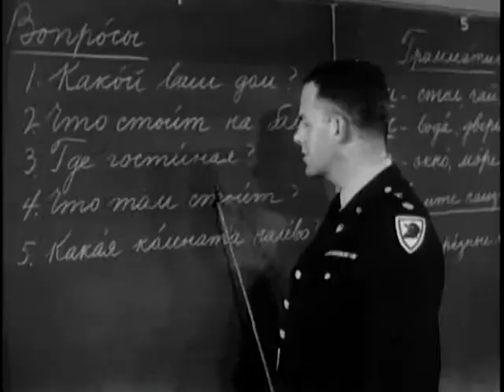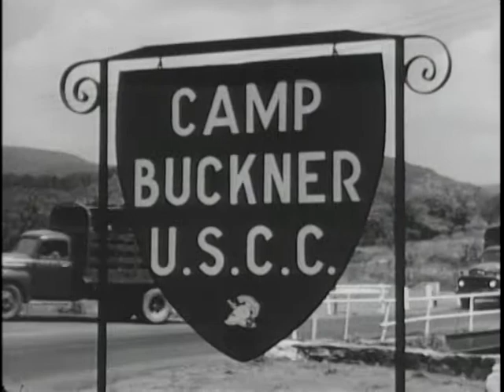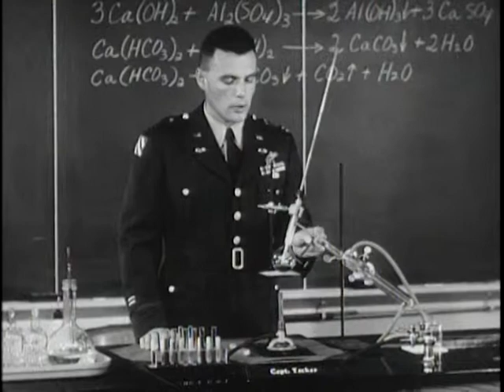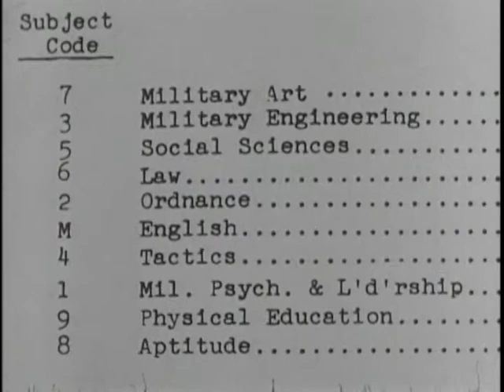Big Picture: The Making of a West Pointer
Big Picture: The Making of a West Pointer  - National Archives and Records Administration   - ARC Identifier 2569591 / Local Identifier 111-TV-321 - DVD Copied by IASL Master Scanner Liz Pruszko. The story unfolded through the eyes of Cadet John Reed, future officer of the U.S. Army and now a "plebe" at West Point. (Documentary)